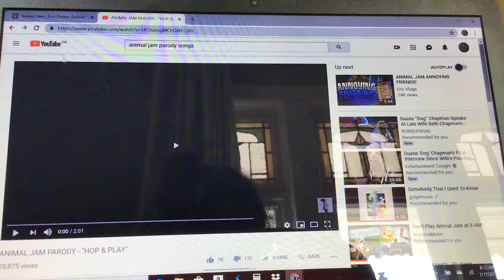AJMV Hop And Play